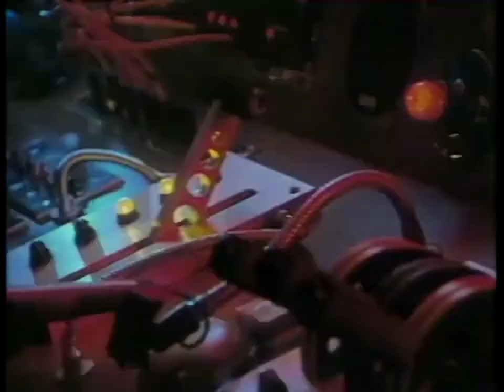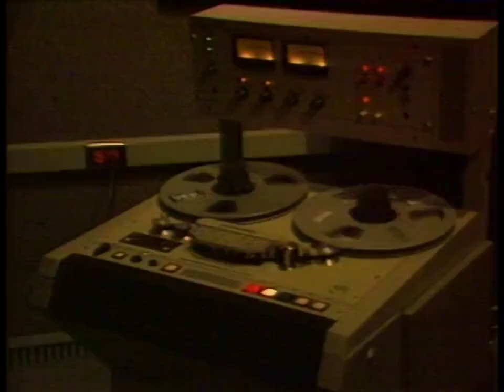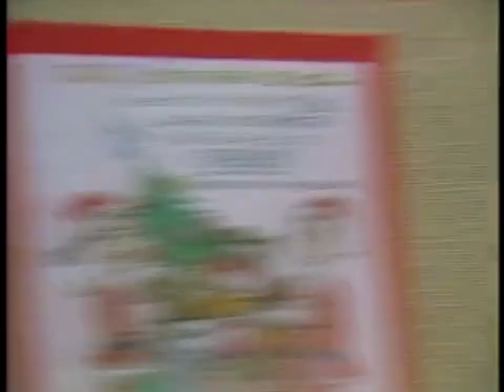Ralph Bakshi on Mighty Mouse - PBS News (1987)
Ralph Bakshi talk about Mighty Mouse: The New Adventures on CBS in 1987